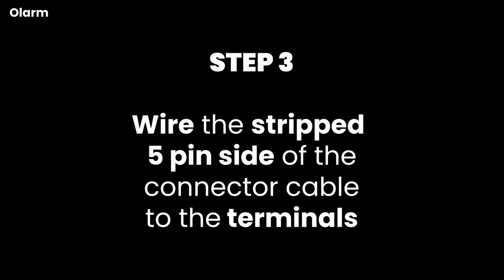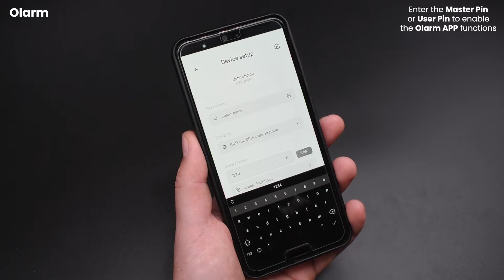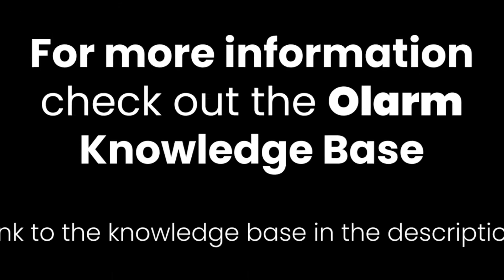Olarm PRO and DSC Power Series Installation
This video will show you how to install the Olarm PRO and Olarm PRO 4G and connect it to the DSC alarm system.

For more helpful resources from FAQs to installation guides and more, visit the Olarm Knowledge Base